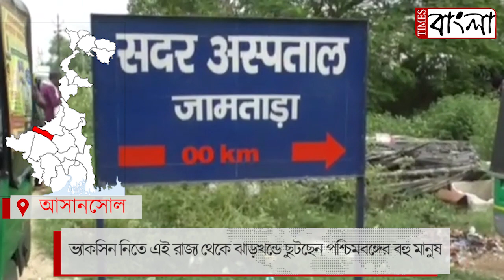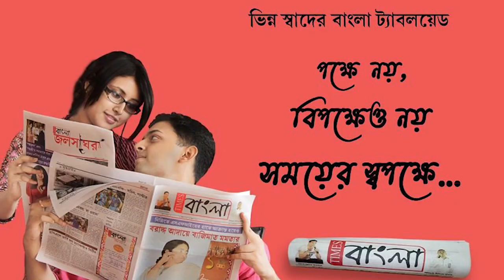ভ্যাকসিন নিতে এই রাজ্য থেকে ঝাড়খন্ডে ছুটছেন পশ্চিমবঙ্গের বহু মানুষ